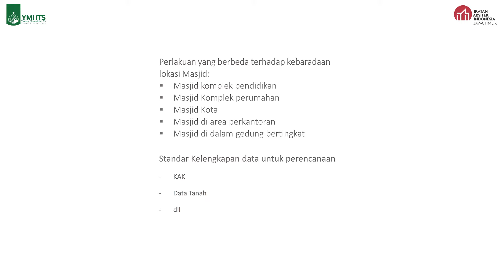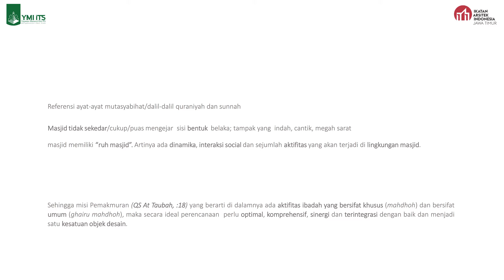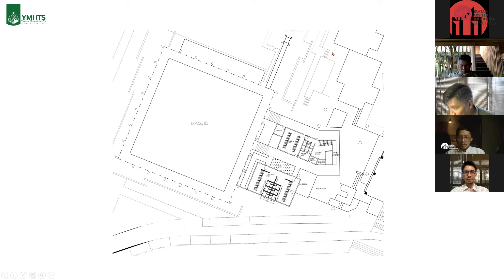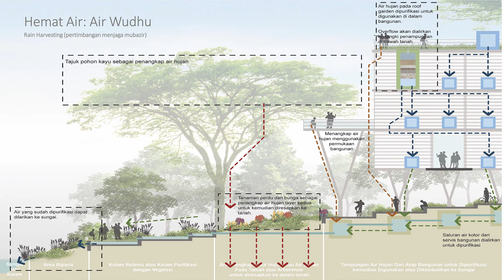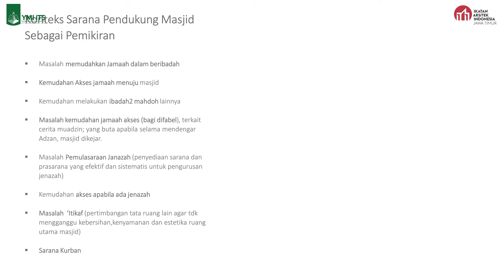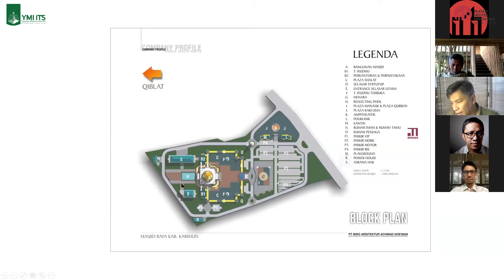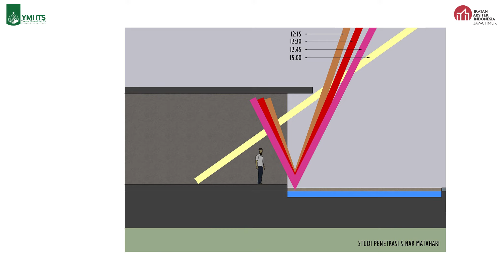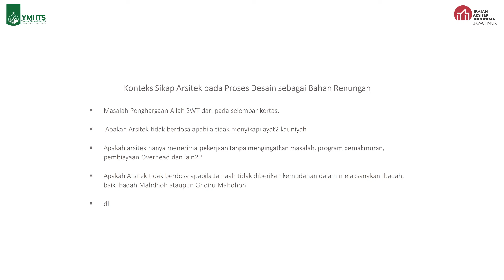Persiapan Mendesain Masjid (oleh Fauzan Noe'man)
Masjid itu dua macamnya
Satu ruh, lainnya badan
Satu di atas tanah berdiri
Lainnya bersemayam di hati
Tak boleh hilang salah satunya
Kalau ruh ditindas, masjid hanya batu
Kalau badan tak didirikan, masjid hanya hantu
Masing-masing kepada Tuhan tak bisa bertamu

Petikan dari puisi berjudul "Seribu Masjid Satu Jumlahnya" karya Emha Ainun Nadjib di atas secara tersirat menggambarkan pesan tentang perlunya manusia memahami tentang spektrum aspek tangible dan intangible dalam kehidupannya sebagai makhluk Tuhan.

Hal yang menarik jika dikaitkan dengan eksistensi sebuah Masjid adalah bagaimana sebenarnya tempat ibadah tersebut sebaiknya dipandang mulai dari ketika direncanakan sampai dengan dia didirikan. Dimana kehadirannya yang terdefinisikan melalui fisik
bangunan serta pertalian bentuk dan ruang, sebenarnya merupakan sebuah usaha manusia untuk menjembatani aspek-aspek yang tidak terdefinisi dengan mudah.

Benarkah usaha manusia tersebut akan membuatnya menghadapi kondisi penuh keterbatasan? Ataukah sebenarnya justru dengan memahami hal-hal mendasar akan membuat manusia mampu mengembangkan upaya pendefinisiannya?

Pembahasan akan mengambil sudut pandang tentang bagaimana proses yang dilalui Arsitek terkait dengan perencanaan atau desain sebuah Masjid. Hal ini akan memberikan gambaran tentang bagaimana konteks dan batasan akan turut serta menjadi pedoman bagi Arsitek disamping pergulatan kreativitasnya di dalam mengartikulasikan sekian banyak aspek mulai pelaksanaan ibadah sampai dengan asas perancangan Arsitektur.s